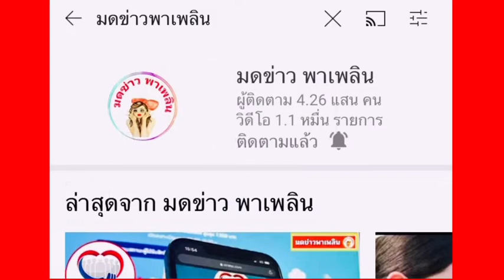โคราช เจอช่างทาสี ติด 8 ราย พบไทม์ไลน์ อพยพจากแคมป์ก่อสร้าง กทม.